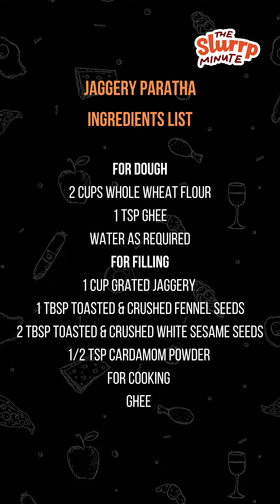How To Make Jaggery Paratha | The Slurrp Minute | HT Lifestyle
Recipe Name - Jaggery Paratha

Facts:
Not to be confused with a closer variation known as puran poli, jaggery parathas are a commonly eaten breakfast item in northern India, in order to combat the low winter temperatures. Known to provide ample nutrition in the form of carbohydrates and antioxidants, these parathas are highly recommended by naturopaths to be included in childrens’ diets.
Ingredients
For Dough
2 Cups Whole Wheat Flour
1 Tsp Ghee
Water As Required
For Filling
1 Cup Grated Jaggery
1 Tbsp Toasted & Crushed Fennel Seeds
2 Tbsp Toasted & Crushed White Sesame Seeds
1/2 Tsp Cardamom Powder
For Cooking
Ghee
Steps
In a bowl, add flour, add ghee and mix well
Add water and make a soft dough
In another bowl, add jaggery
Add sesame seeds
Add fennel seeds
Add cardamom powder and mix well
Take one portion of the dough and shape it into a ball
Dust board with flour and roll it into small disc
Place the jaggery filling and seal it well. Dust with some flour and roll out into a disc
 Heat tawa and cook the rolled out paratha on both sides using ghee. Serve hot